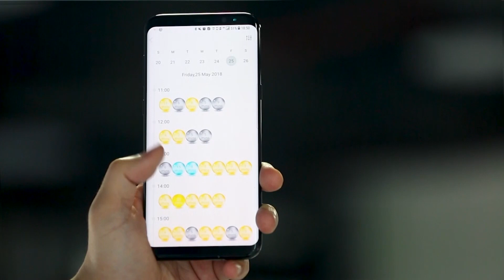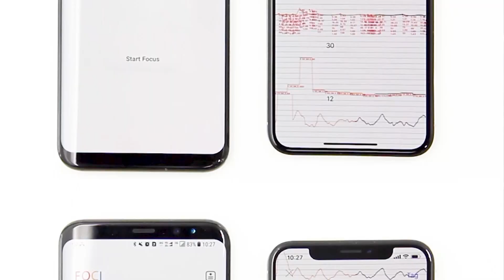FOCI: A Device that Helps You Focus | Innovation Nation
FOCI is a wearable device that helps you focus. Connected to smartphones via Bluetooth, the device will send you vibration alerts when you are getting distracted or losing focus. This data is stored so you can easily see where and when you lack concentration.

The Henry Ford's Innovation Nation with Mo Rocca is a weekly celebration of the inventor’s spirit - from historic scientific pioneers throughout past centuries to the forward-looking visionaries of today. Featuring the “what if it never happened,” “the innovation by accident” and a strong focus on “junior geniuses” who are changing the face of technology. Watch every weekend on your local CBS station.